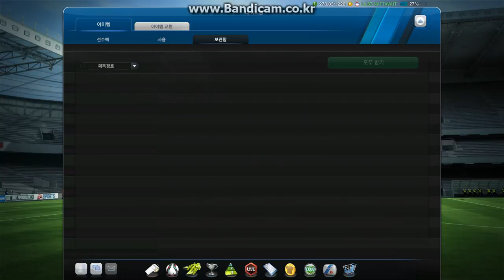เปิดการด์สุดคุ้มXI มาว่ะต่อจากคลิปแรกเมื่อกี้